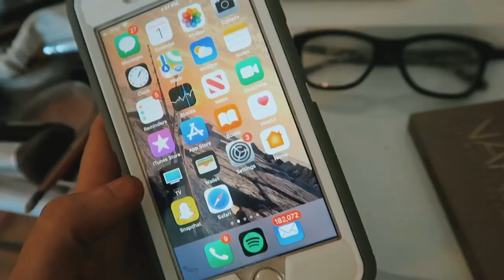Ashlynn’s Morning Routine!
Hey guys! Here is my long awaited updated routine, over the years and since my double lung transplant, my routine has changed ALOT! No more vest or breathing treatments is the big thing!! Now I get to wake up enjoy my breakfast, put on makeup and drive! But yes watch as I complete my morning and spend the morning with me! Love you guys! Xoxo